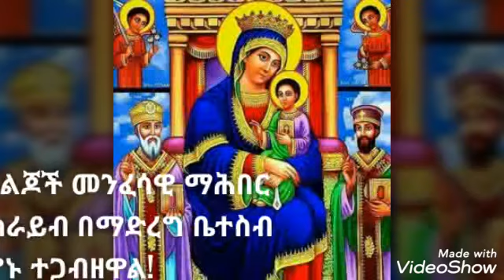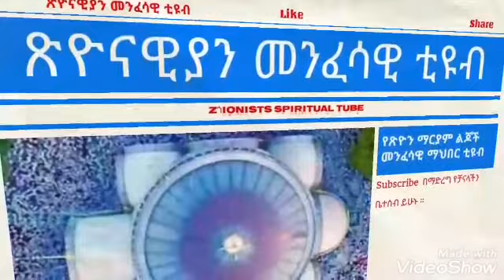የያሬድ ውብ ዜማ ድንግል እመቤቴ ስጦታዬ ነሽ/2/ በአረጋሽ ወለተማርያም